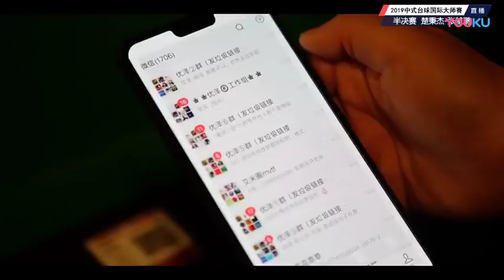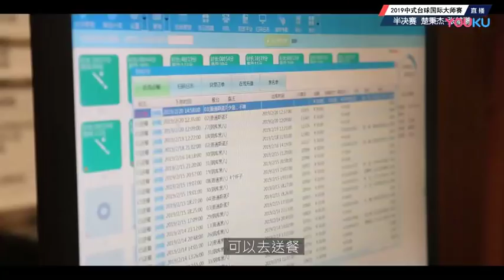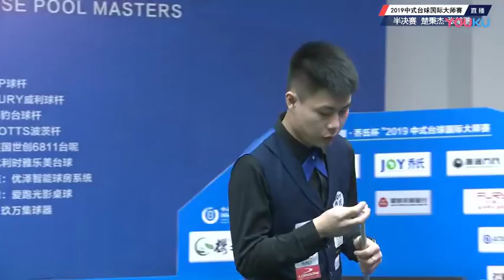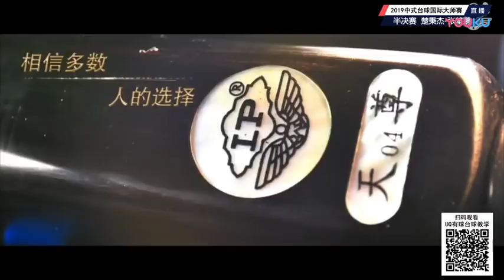Chu Bingjie VS Zhang Kunpeng - SF - 2019 World Chinese Pool Masters Linyi Station